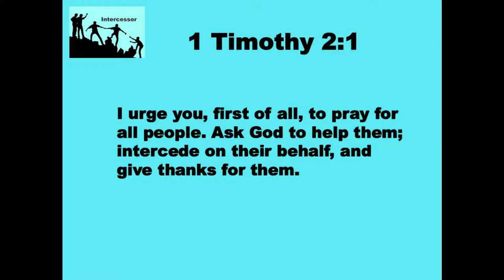8 29 19 Intercessor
How can I be an intercessor for others?